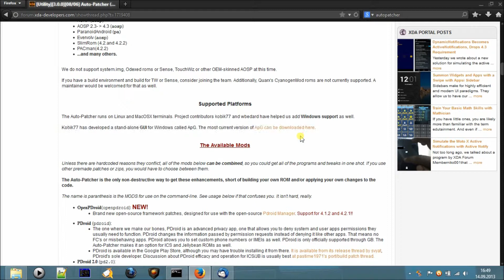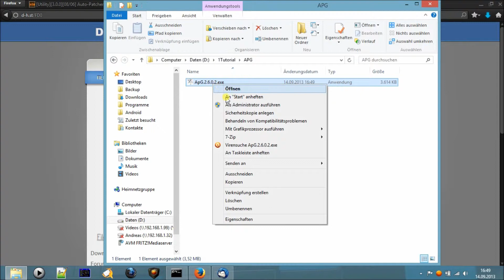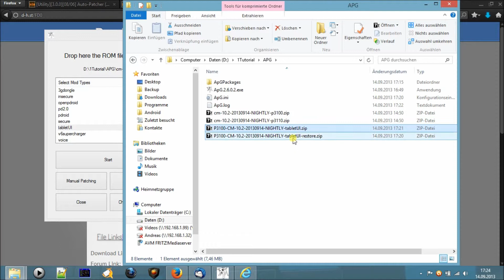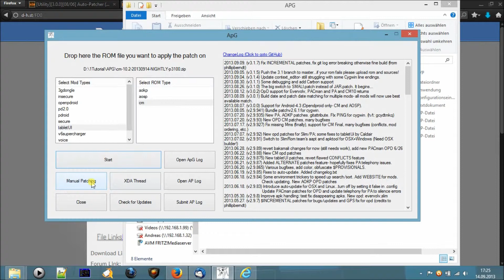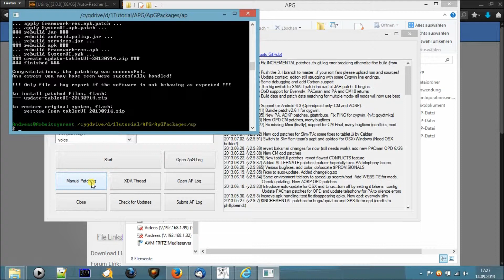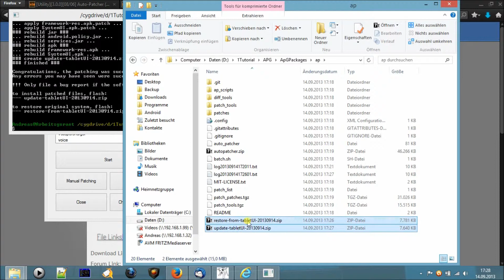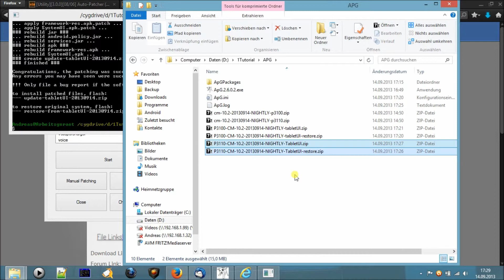Auto-Patcher - "ApG": TabletUI (Windows)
TableUI Patch CyanogenMod